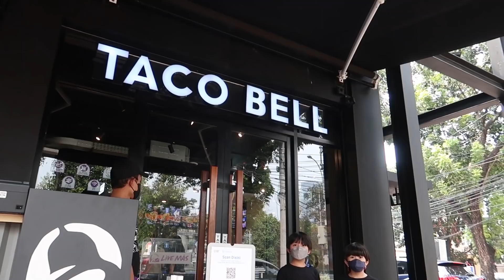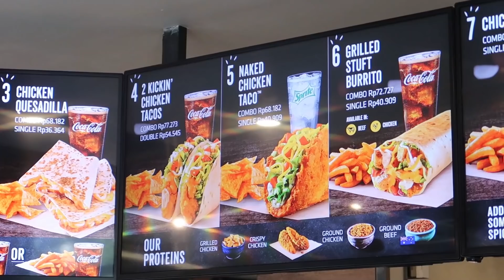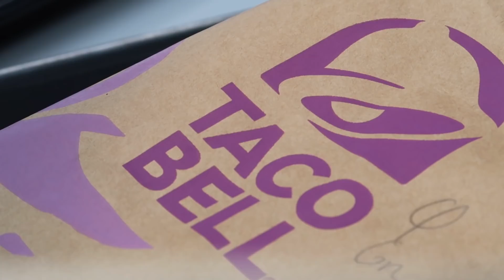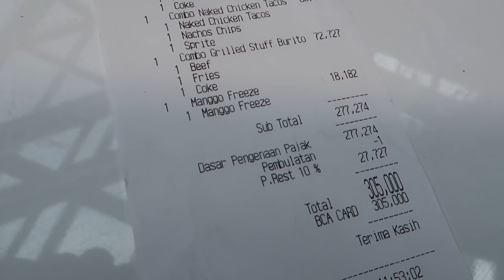FOOD VLOGGER TERMALAS! HAHAHA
KAYANYA MEMANG SUDAH DAPAT DIPASTIKAN KITA ADALAH FOOD VLOGGER TERMALAS. KITA GAK PERNAH NGEJER YANG HITS2. SETELAH SEKIAN LAMA SEMUA ORANG BIKIN KONTEN DI TACO BELL ALHIRNYA KITA DATANG JUGA. HEHEHEHE ENJOY THE VIDEO GUYS!